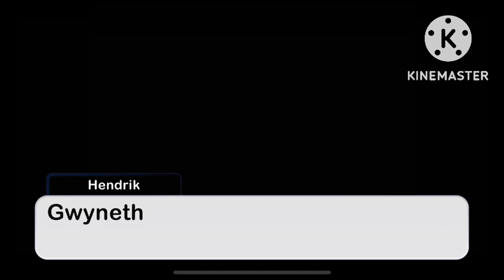Archer in disguise 👩🏼 🏹 🥸 (gcmm)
Fearful that her ailing father will be drafted into the military, gwyneth takes his spot -- though, as a girl living under a patriarchal regime, she is technically unqualified to serve. She cleverly impersonates a man and goes off to train with fellow recruits.